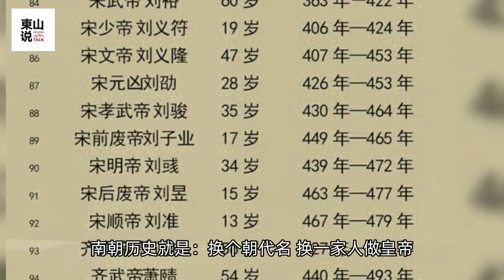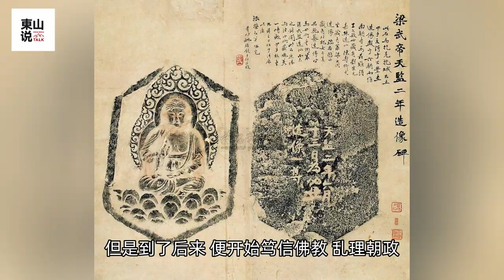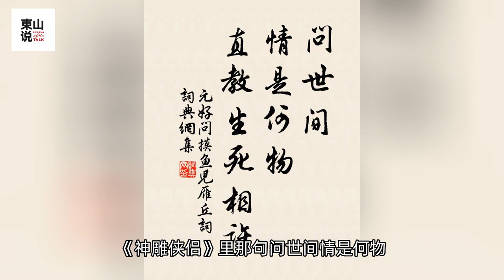魏晋南北朝到底有多乱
魏晋南北朝,
中国历史上前所未有的混乱和黑暗时代